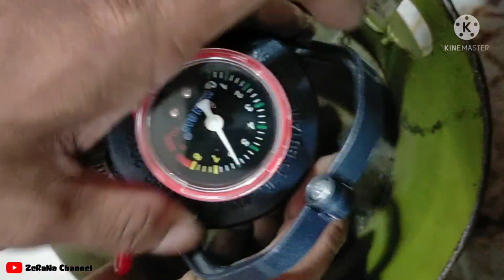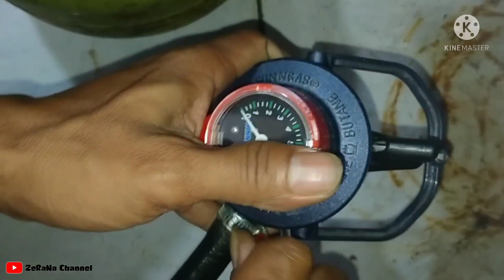Cara memperbaiki kompor gas susah nyala || Regulator gas bermasalah || tutorial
cara memperbaiki kompor gas yang tidak mau menyala karena kendala pada regulator gas

silahkan disimak videonya teman-teman

Cara Memasang Regulator Winn Gas W-900M Dengan Baik & Benar